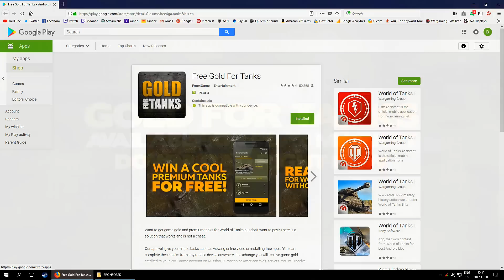World of Tanks - Funny Moments | MONSTER SHOTS! #5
Download the Free Gold for Tanks app and get your free Gold and premium tanks! Use my code: bd7zy and get 10 Gold as a bonus!

Massive explosions, huge damage numbers, flying turrets, tank BBQ and exploding ammo racks - welcome back to Monster Shots from World of Tanks with another set of epic / funny moments! ►1$ SUPPORT ►T-SHIRT ►RC (BB) TANKS! ► PLAY FOR FREE

Car Chase Rock And Roll 5 - Victor Olsson
Wild Skater 2 - Victor Olsson
Indie Crunch 4 - Victor Olsson
Allways On The Go - Henrik Andersson
Once I Was A Cat - Suffer City

JustforlolzFYI Logo by Katak

INTRODUCTION:
JustforlolzFYI here, your new favorite World of Tanks YouTuber and creator of the World of Tanks Funny Moments, World of Tanks Arty Party and World of Tanks TOP 5 series! Daily videos covering funny moments compilations, RNG montages, EPIC gameplay, game fails, video game funny moments, regular giveaways and more!  Want to see your World of Tanks gameplay or funny moment on the channel?

I mainly play and feature World of Tanks PC, but if you are a fan of World of Tanks Blitz, World of Tanks Xbox One or World of Tanks PS4, your funny moments could still get featured in a special montage! Looking for some live World of Tanks gameplay or want to ask something?